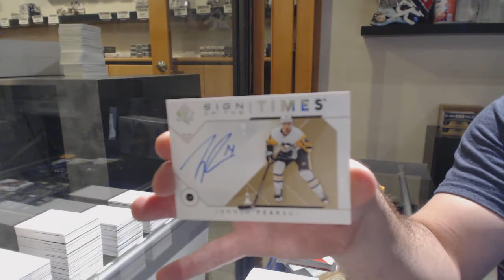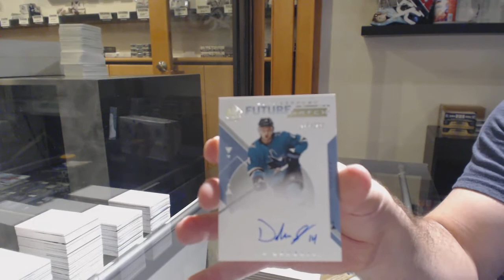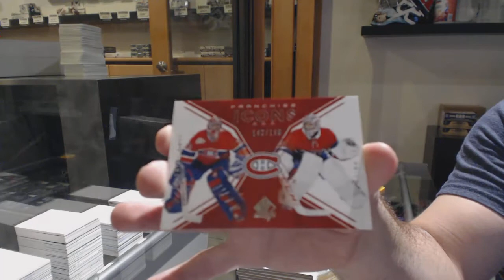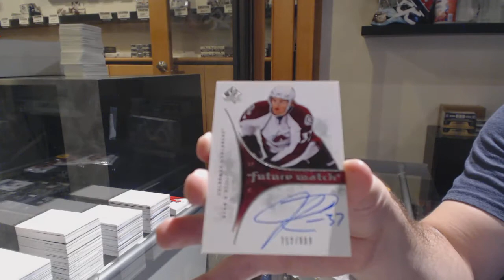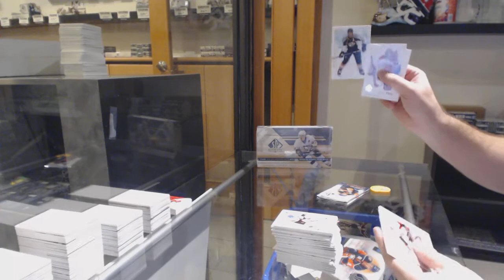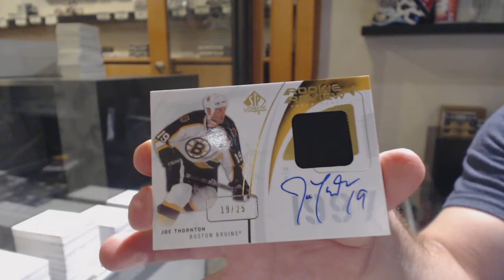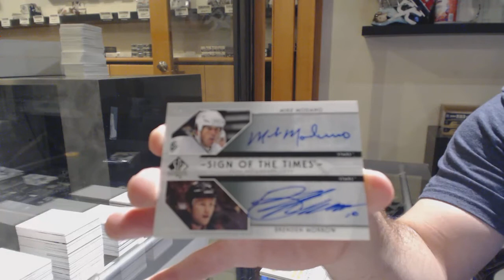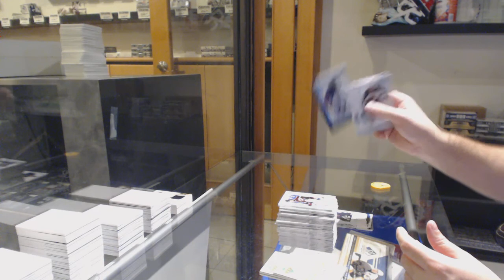Three Years of Upper Deck SP Authentic Hockey Box Break - C&C GB #11,131